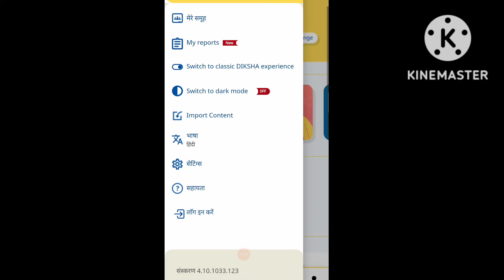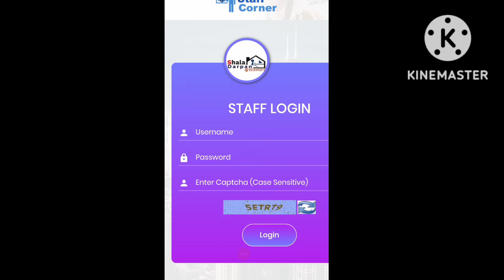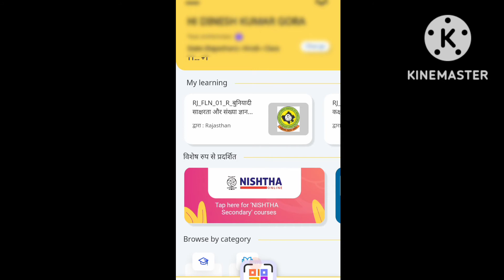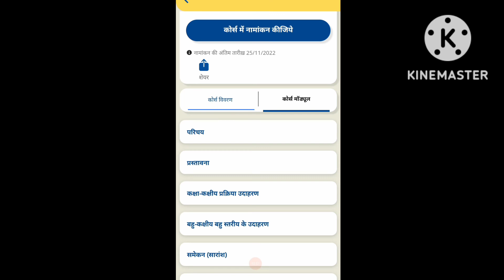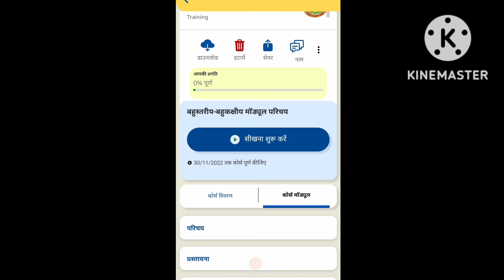Diksha App Login Kaise Kare || Diksha App Per Training Kaise Karen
Diksha App Pr Login Kaise Kare ,
 How to Join Diksha Online Course Join,